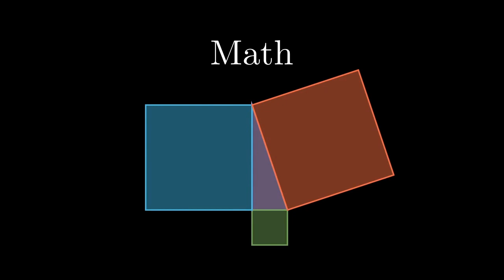2020 AMC 10 B #24 / 12 B #21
On The Spot STEM solves 2020 AMC 10 B #24 / 12 B #21.